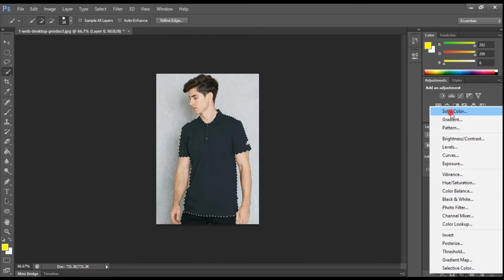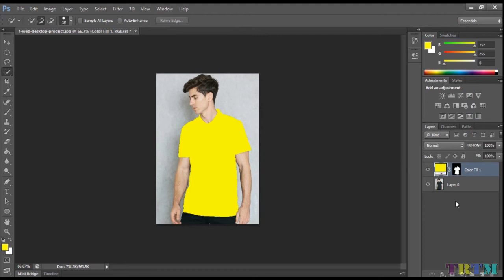Photoshop Tutorial - How To Change T-shirt Color In Less Then a Minute | Quick Beginner's Guide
In this video you will learn how to select and change a color of t-shirt according to your preferences,
This tutorial is for beginners so ill be making it quick and short so you undertstand quickly
without wasting much time.